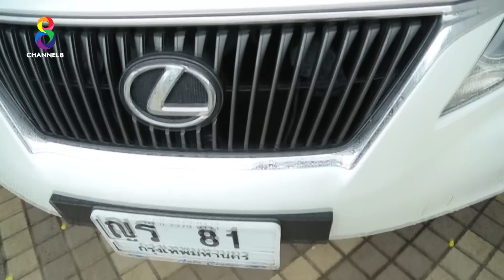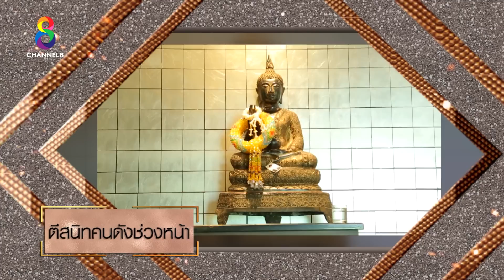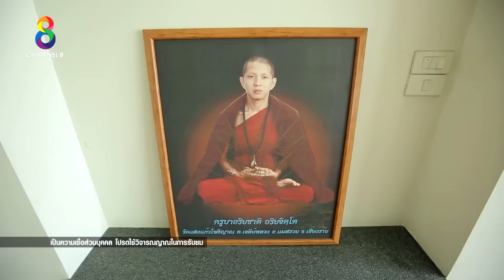คฤหาสน์เจ้าพ่อวงการตลก "เป็ด เชิญยิ้ม" มูลค่ากว่า 50 ล้าน FULL รายการ Theguest ตีสนิทคนดัง ช่อง8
ออกอากาศ วันเสาร์ 8 เม.ย  2560 เวลา 09.45 น. ทางช่อง 8

รายการ THE GUEST ตีสนิทคนดัง วาไรตี้สนุก บุกขุดคุ้ยถึงถิ่นดาราชื่อดัง
ที่มีชื่อเสียงแบบถึงตัวที่สุด ไม่ว่าบ้าน ร้านค้า บ้านพักตากอากาศ หรือสถานที่ใดๆ ที่ดาราเหล่านั้นมีความผูกพัน หรือเป็นเจ้าของ 1 ชั่วโมงเต็มที่ 3 พิธีกรตัวจี๊ด บ๊วย เชษฐวุฒิ / เอมี่ กลิ่นประทุม และ บอล เชิญยิ้ม พร้อมพาคุณไป
ตีสนิทกับเหล่าคนดัง พร้อมเปิดเผยเรื่องราวที่ไม่เคยมีใครเคยรู้มาก่อน